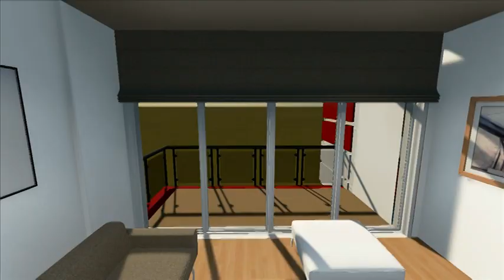HTS YAPI - Lifein Port Antalya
Lifein PORT, 3+1 150 m2 ve 2+1 90 m2 ve 60 m2 seçenekli üç tip daire seçeneği ile site içerisinde yaşama imkanı sağlıyor. Lifein PORT , özenle oluşturulmuş yeşil alanları, yüzme havuzu,tenis kortu basket sahası fitness merkezi, sauna ve otopark gibi özellikleriyle hayatın içinde kalmayı sağlayan bir yaşam alanı olma iddiasını taşıyor.
Bulunduğu konum itibari ile dünyanın her yerinden talep gören projenin satış sonrası hizmetine de oldukça önem veren HTS Yapı, ev sahiplerinin havaalanından transferine, ev temizliğinden yardımcı şoföre ve şehir turundan tarihi yerler dahi tüm rehberlik hizmetine kadar en ince detayları düşündü ve bu hizmetleri sunan bir site yönetimi oluşturdu.